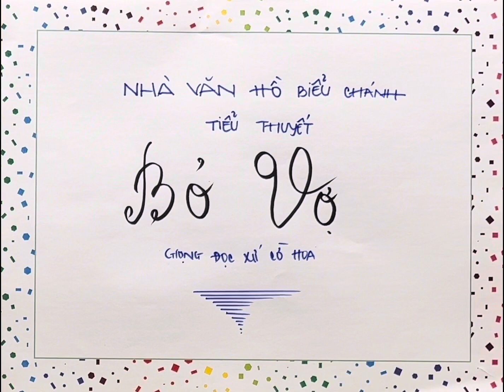#511 BỎ VỢ - TG HỒ BIỂU CHÁNH, Giọng Đọc Xứ Cờ Hoa p3